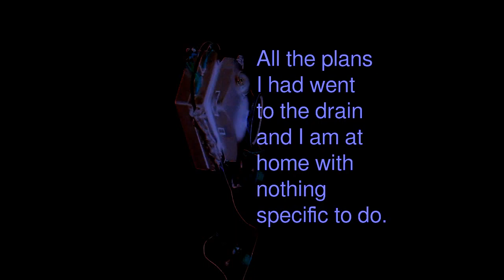Somebody Did Something Then The People Came #103